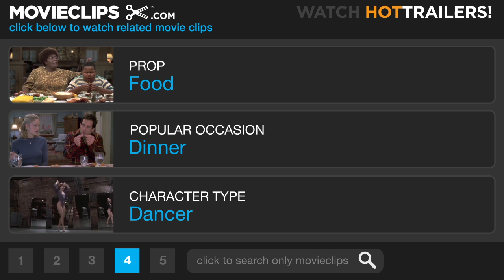Bride and Prejudice (5/10) Movie CLIP - No Life Without Wife (2004) HD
CLIP DESCRIPTION:
The Bakshi sisters sing a playful song inspired by Mr. Kohli's saying, "no life without wife."

FILM DESCRIPTION:
The very British sensibilities of Jane Austen are introduced to the exotic flavors of the Bollywood musical in this romantic comedy with songs from the director of Bend It Like Beckham, Gurinder Chadha. Lalita Bakshi (Aishwarya Rai) is the lovely and eligible daughter of her socially ambitious mother and father (Nadira Babbar and Anupam Kher). Mother and father want to be sure that Lalita, the most beautiful of their four daughters, settles down with a man worthy of her, but she has proven resistant to matchmaking, announcing that she will choose her own husband, and will choose him for love. While mother is keen on the profoundly annoying Kholi (Nitin Chandra Ganatra), Lalita has had her head turned by a handsome vagabond from England, Johnny Wickham (Daniel Gilles). But while attending the wedding of a friend, Lalita meets Will Darcy (Martin Henderson), a college buddy of family friend Raj (Naveen Andrews) who is the son of a wealthy hotel magnate. Lalita finds that Will makes a strong impression on her -- she can't stand him, but she also can't get him out of her mind. Will feels the same way about her, and as they inadvertently chase one another over three continents, will morbid fascination grow into true love? Bride and Prejudice marked the first English-speaking role for Aishwarya Rai, who had firmly established herself as India's leading female star when this film was made.

CREDITS:
TM & © Miramax Films (2004)
Cast: Aishwarya Rai
Director: Gurinder Chadha
Producers: Gurinder Chadha, Michelle Fox, François Ivernel, Cameron McCracken, Brigitte Mueller, Deepak Nayar, Tabrez Noorani, Duncan Reid, Pravesh Sahni
Screenwriters: Jane Austen, Paul Mayeda Berges, Gurinder Chadha